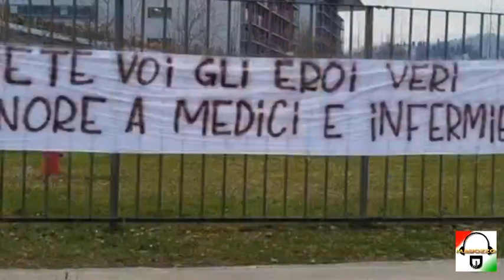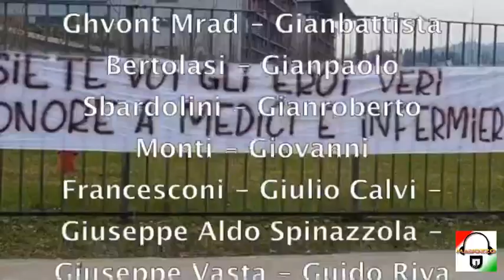In memoria dei medici caduti nella lotta al covid-19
Un doveroso omaggio a chi ha dato la vita per salvare quella degli altri